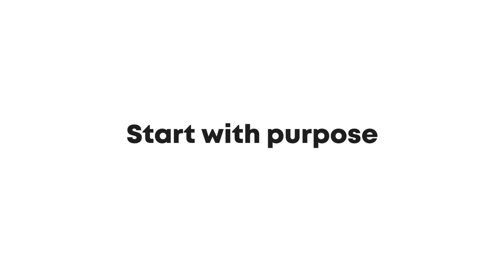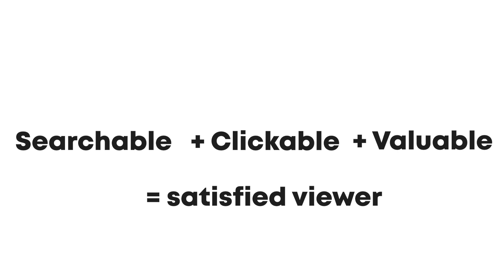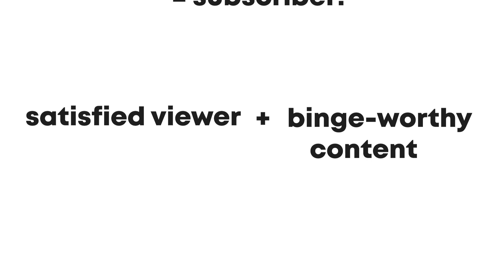Get Your first 1K Subscribers on Youtube in 2019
Ready to grow your new YouTube channel? Today I'm sharing with you my tips and advice for gaining that first 1K, starting from 0. There are a lot of videos out there giving differing advice, but I want to focus on strategies that won't grow you over night, but that will create a real audience of viewers who actually care about what you're creating. Here's how to grow your YouTube channel to 1000 subscribers strong.

✨DOWNLOAD my FREE Youtube Video CHECKLIST ✨

// ABOUT ME

I'm Katie, an 22 year old freelance videographer and Youtube video creator, living in Canada. My goal is to make videos that make you think, make you laugh, and maybe even learn something new. I'm interested in minimalism, the environment, film making, and travel, and I'd love to share those interests with you.

I make videos about making videos, travel, tech, and creativity. I'm obsessed with side projects and live by the mantra of "create everyday." Come along for the ride if you want tips of being productive, creative, and adventurous!

Katie Steckly is a freelance social media content producer sharing what she learns about social media and content creation from her side projects and her freelance work. She provides growing creators with information and inspiration along the way.

// HIRE ME

If you like my videography style and want to work together on a project, visit my business

I'm interested in social media marketing, community building, and digital video. I love working with independent and small businesses and tourism boards. I want to showcase the best of your business or community!

// LINKS